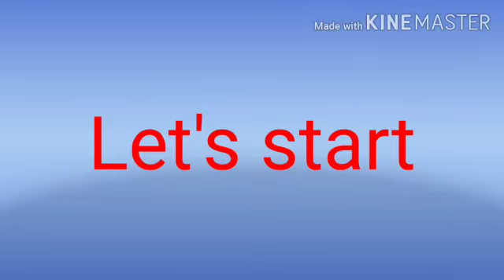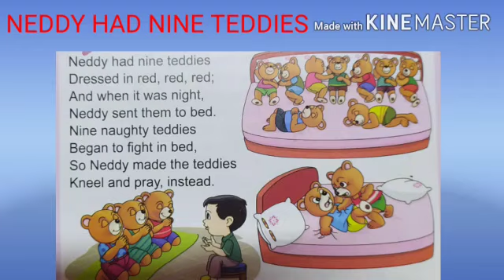Neddy Had Nine Teddies | Rhymes | Kids Activities and Kids Learning Kingston Preschool and Academy.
Taught and Made by: Ms. Fatima  Ma'am.